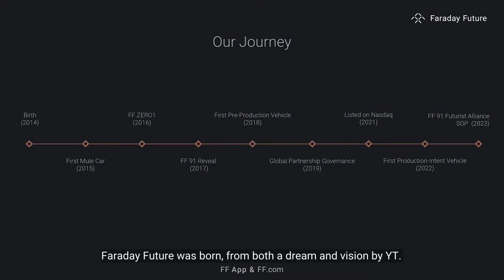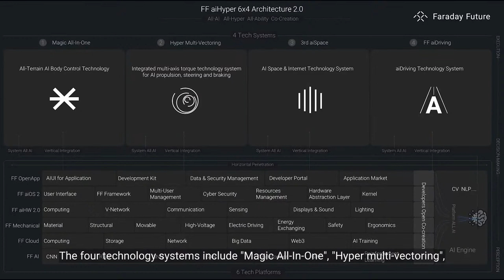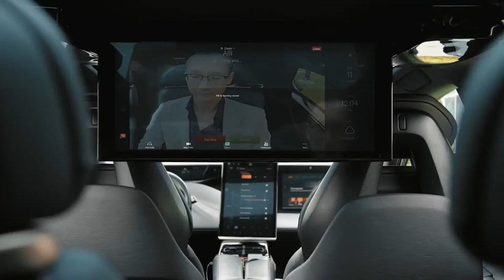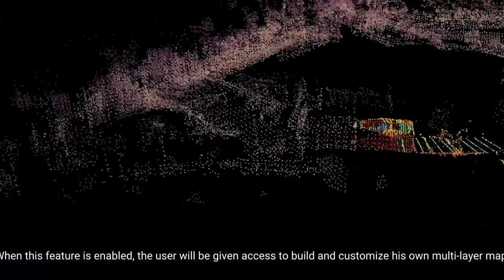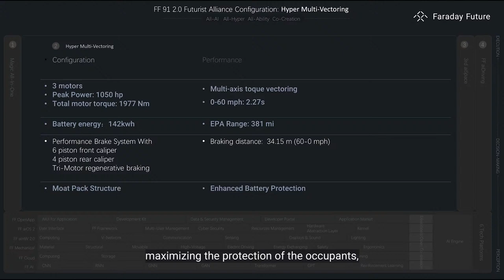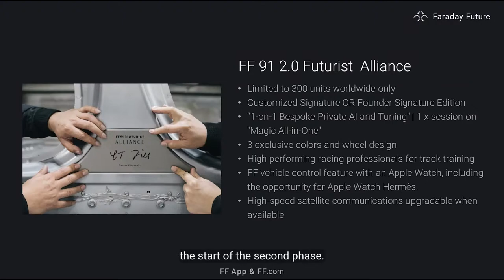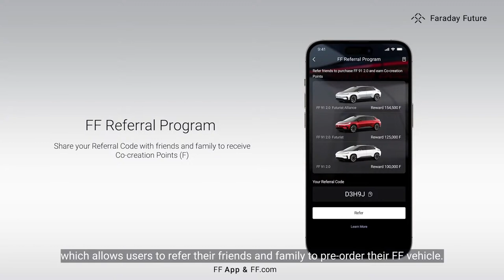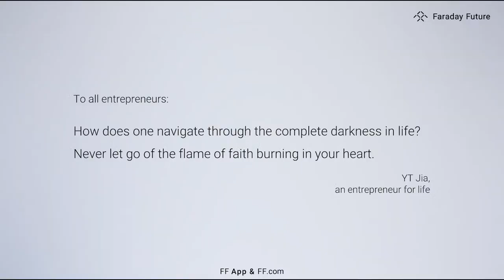FF 91 Final Launch & Faraday Future 2.0 Event | FFIE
FF 91 Final Launch & Faraday Future 2.0 Event will be broadcasted at 6:00PM PST on May 30th. We will introduce the updated product and technology architecture, AI strategy, Eco products aiHypercar+, service and sales, plus the co-creation and sharing platform, as well as the price of the FF 91 vehicle.